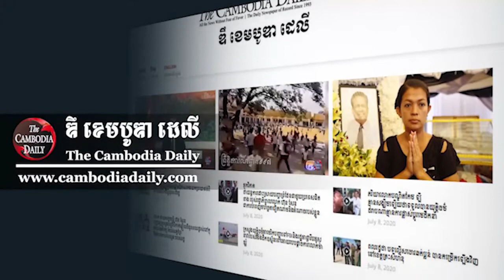លោក ទូច វិបុល៖ អ្វីដែលគណបក្សប្រឆាំងមិនបានធ្វើគឺការខកខាន មិនបានធ្វើឲ្យលោក ហ៊ុន សែន ស្ថិតក្នុងភាពឯកោ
លោក ទូច វិបុល៖ អ្វីដែលគណបក្សប្រឆាំងមិនបានធ្វើគឺការខកខាន មិនបានធ្វើឲ្យលោក ហ៊ុន សែន ស្ថិតក្នុងភាពឯកោ ឬស្ថិតនៅតែលតោលខ្សោះខ្យល់។